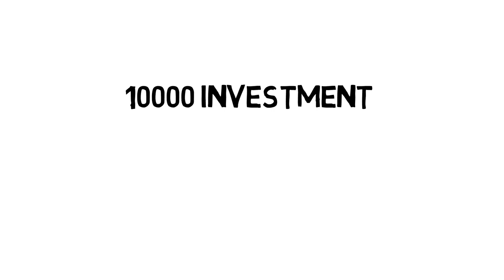सूरज मल - Linc Pen Success Story in hindi | Ball Pen | Soorajmal Jalan | India’s 3rd Largest Company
Watch Success and Struggle story of Linc pen in Hindi. Linc Pen & Plastics Limited is an Indian stationery manufacturing company based in Kolkata, India. Linc Pen manufactures and markets various writing products. Linc Pen & Plastics Limited is listed on NSE, BSE and CSE. Linc Pen was established in 1976 by Mr. Soorajmal Jalan and is currently headed by Mr. Deepak Jalan. This video will inspire you to be successful in your life. Watch now and be successful in your life.

Linc Pen has been constantly associated with Indian Premier League, Kolkata Knight Riders, Deccan Chargers, Rajasthan Royals, Pune Warriors India, Sunrisers Hyderabad.
Linc Pen & Plastics Limited has been endorsed by prominent personalities from Bollywood, namely Shahrukh Khan, Katrina Kaif & World cricket's Shakib Al Hasan.

Stock price: LINCPEN (NSE) ₹ 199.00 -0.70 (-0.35%)
Headquarters: India
Founded: 1976
Subsidiaries: Linc Writing Aids Pvt. Ltd., Shree Writing Aids Pvt. Ltd.

Source : Wikipedia